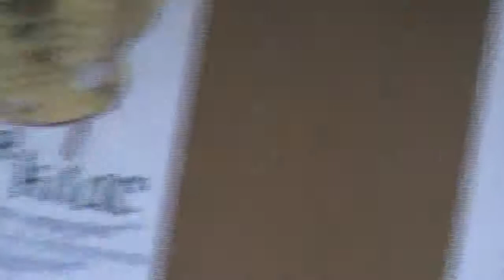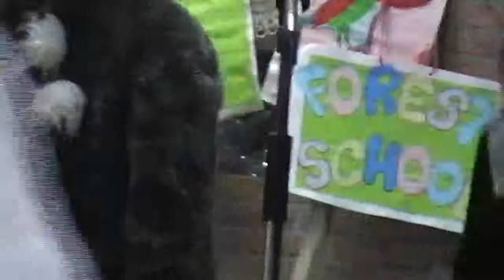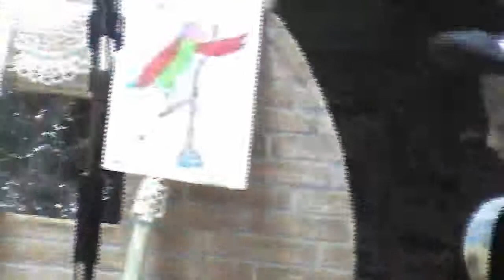THE WARM MITTEN PART 1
the 3rd grades are playing "The warm mitten"